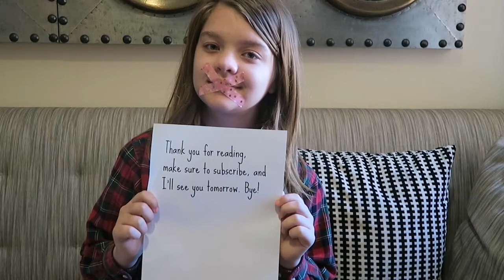Day of Silence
Today Presley is observing a day of silence in support of LBGTQIA+ communities!  Let us know if you are doing it.